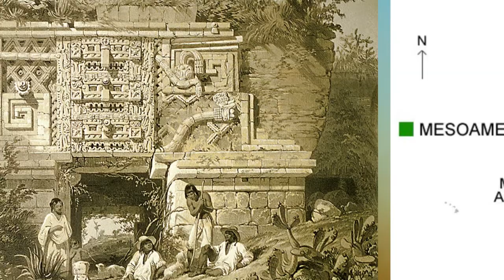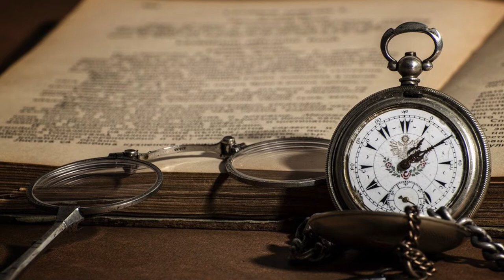BATMAN 2500 anni fa: CAMAZOTZ il Dio Pipistrello MAYA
Batman, o per meglio dire, Camazotz.

Nel 2500 aC, prima che la DC Comics lanciasse Batman, grazie ai suoi ideatori Bob Kane e Bill Finger nel lontano 1939 gli antichi Maya adoravano il primo vero Batman "Camazotz", un dio pipistrello dalle sembianze umane con una testa da pipistrello e orecchie a punta.

 Camazotz, che significa "pipistrello della morte" nella lingua Maya Kʼiche, è una creatura di antiche origini nella mitologia mesoamericana. Secondo la descrizione Maya, questa è una divinità con un corpo umanoide, una testa di pipistrello e un naso come una lama di pietra.

Nella tradizione Maya, "Camazotz" è raffigurato come un potente mostro/spirito, che dimora nell'inferno Xibalba, legato alla notte, alla morte e al sacrificio. La paura e il culto della popolazione americana nei confronti di Camazotz è spiegata perché l'immagine di questa creatura appare spesso nell'arte e nella letteratura popolare Maya

Pre-Columbian Maya bat god sculpture in Museo Popol Vuh in Guatemala City. Catalogue no. 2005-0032

Di Joe Prado, Ivan Reis e Rod Reis (disegni e chine) - Batman 03 (60) Variant (Lion), Copyrighted,
Batman 03 (60) (Variant); originale statunitense: Batman (Vol. 11) n. 3 (Variant), gennaio 2012[1]

Only confirmed photo of Bill Finger, co-creator and first writer of The Batman.

By Adam Jones from Kelowna, BC, Canada - Statue of Tecun Uman - Central Plaza - Santa Cruz del Quiche -

A statue of Tecun Uman in the central plaza of Santa Cruz del Quiche, Guatemala

tele, rinvenuta a Quiriguá, che rappresenta il re K'ak' Tiliw Chan Yopaat.[37]

Di TUBS - Opera propria  Questa mappa include elementi che sono stati presi o adattati
da questa: Venezuela location map.svg (di NordNordWest).  Questa mappa include elementi
 che sono stati presi o adattati da questa: Guyana location map.svg (di NordNordWest).,